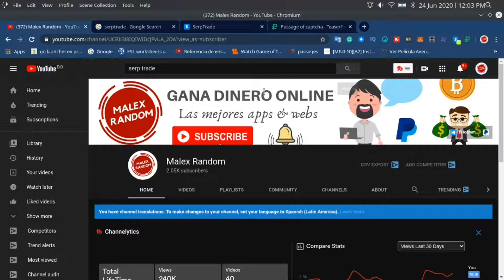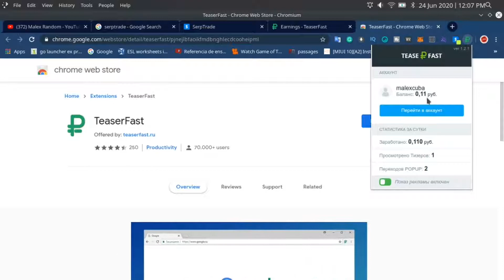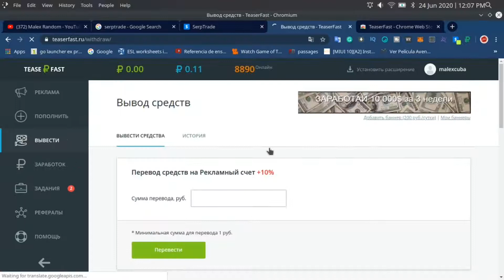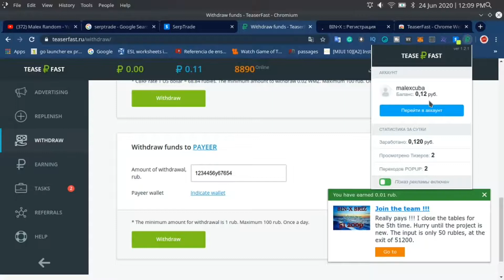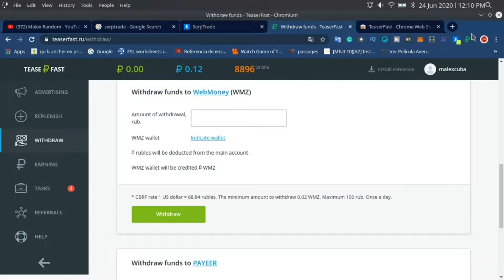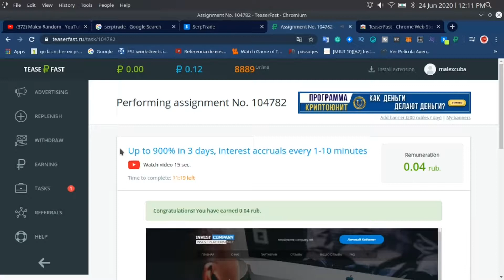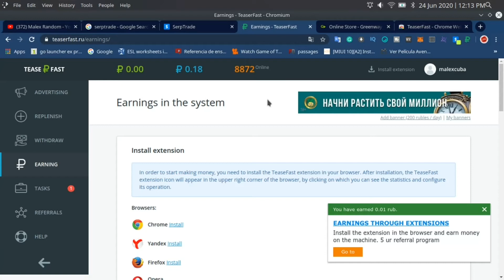Como Ganar Dinero en Google con EXTENSIONES SIN INVERTIR | Tutorial Paso a Paso 2020 👌💸💰💻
Como Ganar Dinero en Google Chrome EXTENSIONES SIN INVERTIR | Tutorial Paso a Paso 2020

💰  Teaserfast ¿Que es y como funciona? Junio 2020 | Tutorial completo y Opiniones Teaserfast 💰

Hola amigos!!! hoy les traigo un video sobre una muy buena página para ganar rublos por internet. Es un extensión para ganar rublos, donde se puede ganar mucho cada día , muy recomendado para usuarios activos pues se suma bien cada día y mínimo de pago de 5 rublos a través de varios procesadores de pagos.

🔗 Link de la página: https:// payeer.com/

☑️Espero les guste y les sea útil la app!
Si les gusta el video denle un like para hacermelo saber y escrban en los comentarios cualquier duda o sugerencia.

Muchas gracias!!! 🙏 💪